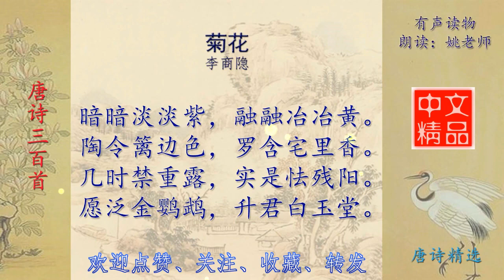菊花 唐代 李商隐